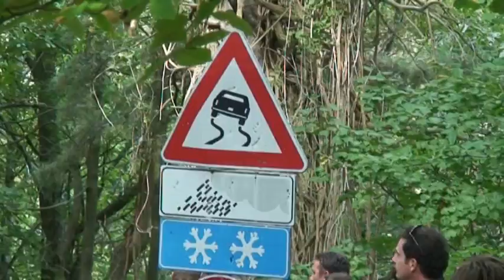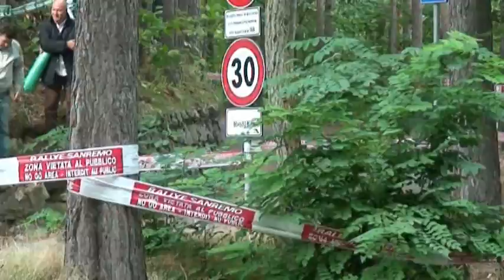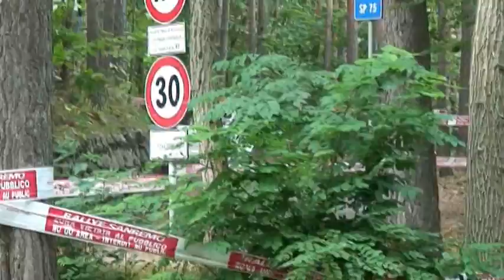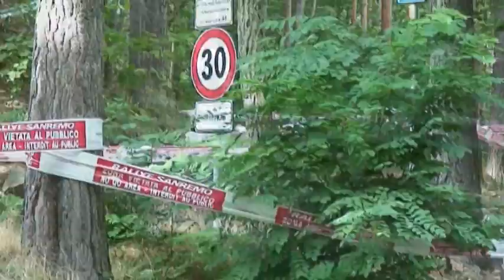Rally Sanremo 2009 day 2 IRC - CIR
su le foto e i video Rally sanremo 2009 Prova speciale n°6 ( inversione vignai ) e prova speciale n°9 ( Monte Ceppo )
CLASSIFICA;
1° MEEKE Kris
NAGLE Paul  Peugeot 207 Super2000  N4  2:20'03.5

2° ROSSETTI Luca
CHIARCOSSI Matteo  Abarth Grande Punto S2000  N4  2:20'19.2

3° VOUILLOZ Nicolas
KLINGER Nicolas  Peugeot 207 Super2000  N4  2:20'20.4

4° LOIX Freddy
MICLOTTE Frederic  Peugeot 207 Super2000  N4  2:20'23.3

5° ANDREUCCI Paolo
ANDREUSSI Anna  Peugeot 207 Super2000  N4  2:20'31.6

6° TRAVAGLIA Renato
GRANAI Lorenzo Peugeot 207 Super2000  N4  2:20'50.0

7° CANTAMESSA Luca
CAPOLONGO Piercarlo
Peugeot 207 Super2000  N4  2:21'32.1

8° HANNINEN Juho
MARKKULA Mirko
SKODA FABIA S. 2000  N4  2:21'45.3

9° LONGHI Piero
IMERITO Maurizio
SKODA FABIA S. 2000  N4  2:22'11.7

10° PERICO Alessandro
CARRARA Fabrizio
Peugeot 207 Super2000  N4  2:22'39.7